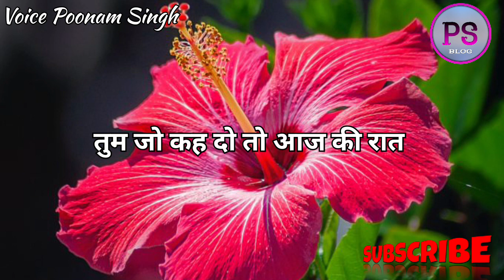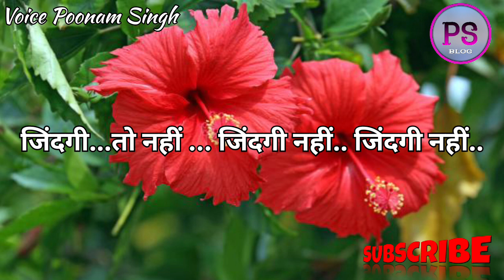तेरे बिना जिंदगी से🌺🔥💯👍👌😊 हूबहू अबाज में सुपरहिट सॉन्ग Tere Bina Poonam Singh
gajar ki sabzi,
gajar aloo sabji,

gajar ki sabzi,
gajar aloo sabji,